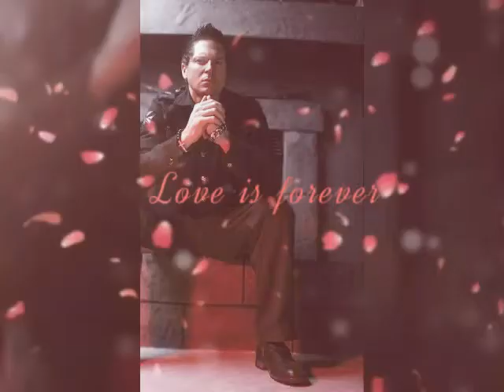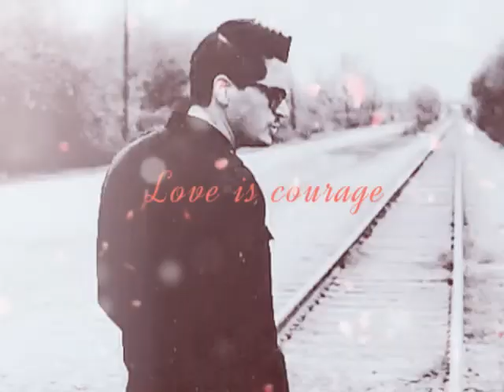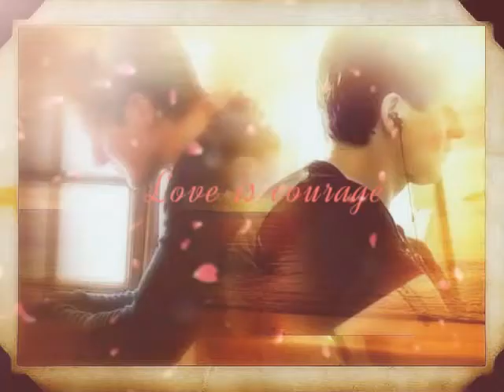Zak Bagans Love The One The Only Zak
MadebyTN ☆